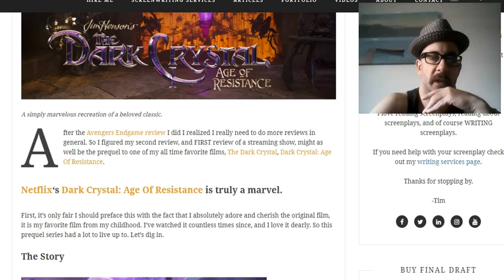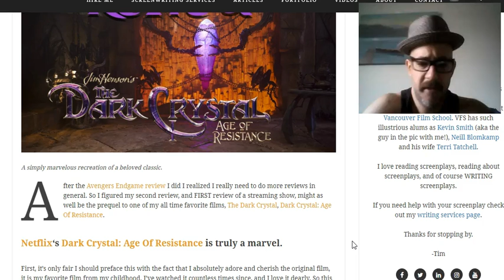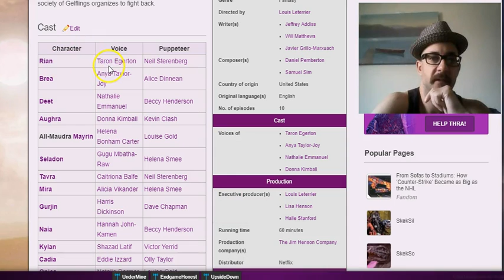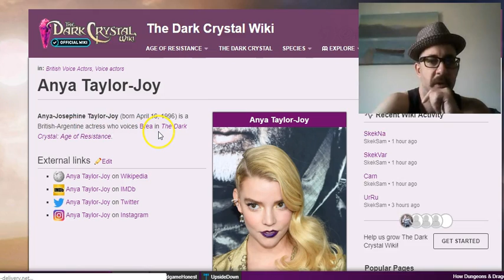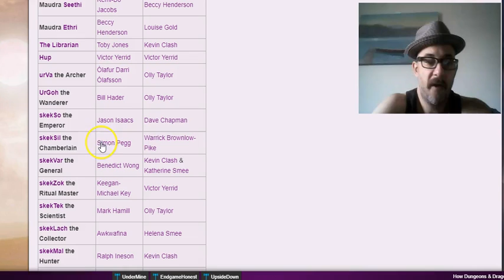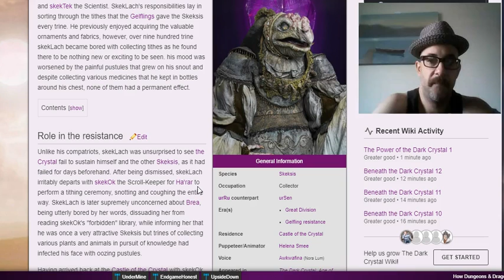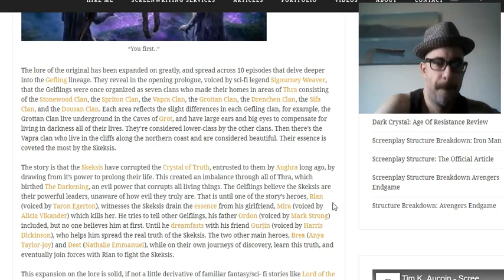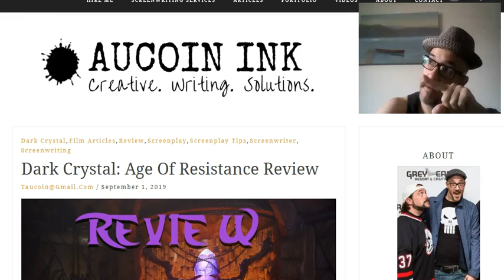Dark Crystal Age Of Resistance Review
My official off the cuff review of Netflix's Dark Crystal: Age Of Resistance.

The ONLY screenwriting software I recommend!

"I think you've finally reached the apex with Final Draft."
Oliver Stone - Writer / Director / Producer / Academy Award® winner

Tim